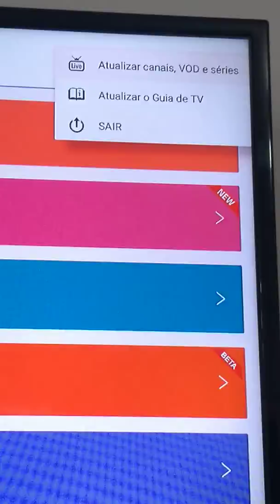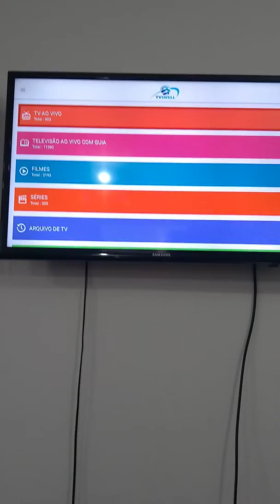Como atualizar Guia de TV do TV SWELL